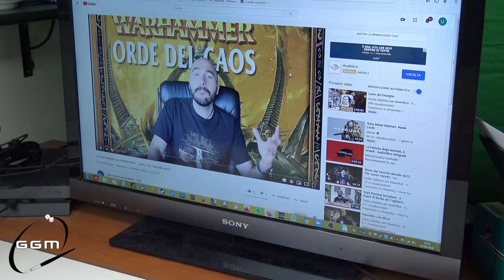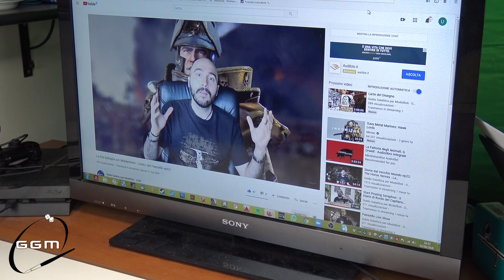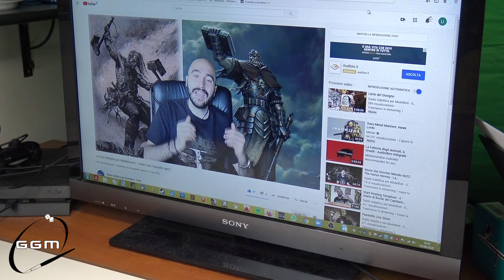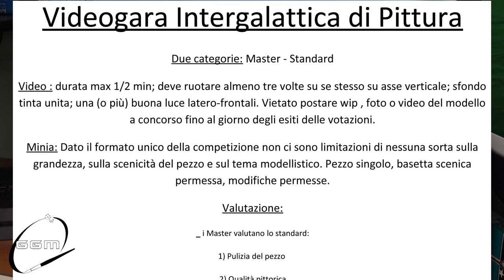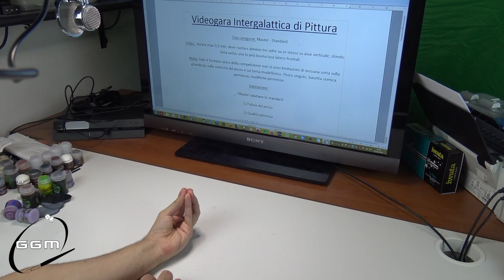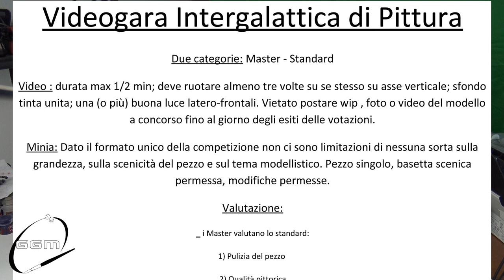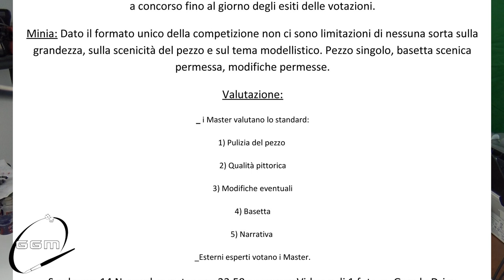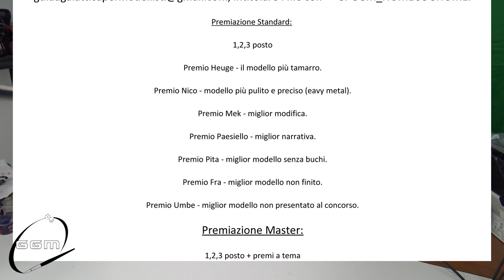Intergalattica Videogara di Pittura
Benvenuti nella descrizione del regolamento descritto nel video!
Questa è la prima gara di pittura tramite video esistente al mondo!
le regole sono le seguenti:

CATEGORIE: Ci saranno due categorie : Master (professionismo e semiprofessionismo) e Standard (amatoriale). Ci si può applicare liberamente ad una delle due , se però alcuni lavori verranno ritenuti troppo alti per lo standard sarete spostati nel master.
VIDEO : Per partecipare sarà necessario produrre un video della durata max 1/2 min; il soggetto deve ruotare almeno tre volte su se stesso sul suo asse verticale; sfondo in  tinta unita; fondamentale la presenza di molta luce latero-frontale. Assolutamente vietato postare wip , foto o video del modello a concorso fino al giorno degli esiti delle votazioni, pena la squalifica.
MINIATURA: Dato il formato unico della competizione non ci sono limitazioni di nessuna sorta sulla grandezza, sulla scenografia del pezzo e sul tema modellistico. Pezzo singolo, basetta scenica permessa, modifiche permesse. Il tutto deve rimanere a tema modellistico.
VALUTAZIONE: Alcuni membri del Master faranno la giuria dello Standard. Mentre una serie di esterni esperti voteranno il Master. La Valutazione verterà sui seguenti temi: pulizia del pezzo; qualità pittorica; eventuali modifiche, basetta, narrativa.
SCADENZA: I video (e opzionale 1 foto) del pezzo dovranno essere inviati entro e non oltre le 23.59 del 14 Novembre 2020, condividendo via google drive alla mail . Il file video andrà nominato nei seguenti modi: GPMGGM_NOMECOGNOME se si vuole partecipare nella categoria master, GPSGGM_NOMECOGNOME se si vuole partecipare alla categoria standard.

PREMI: Premio Heuge - al modello più tamarro; Premio Nico - al modello più pulito (eavy metal); Premio Pais - al modello più narrativo; Premio Pita - al modello senza buchi; Premio Simo - Miglior modifica; Premio Fra - al miglior modello non finito; Premio Umbe - Miglior modello non presentato al concorso.

PARTECIPATE TUTTI!